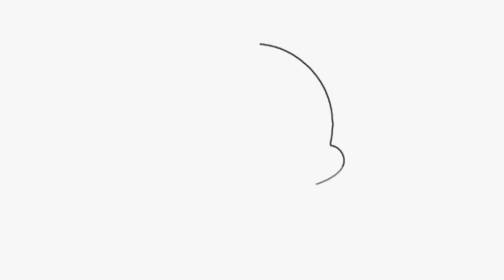Superhit Punjabi Devi Bhajan - माँ नैना देवी- Maa Naina Devi | Kamal Kishore Kavi | Virsa Punjab Da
Album : Maa Naina Devi
Song : Maa Naina Devi
Singer : Kamal Kishore Kavi
Lyrics : Kala Sekhe Wala
Music Director : Hari Amit
Music Label : Fine Track Audio